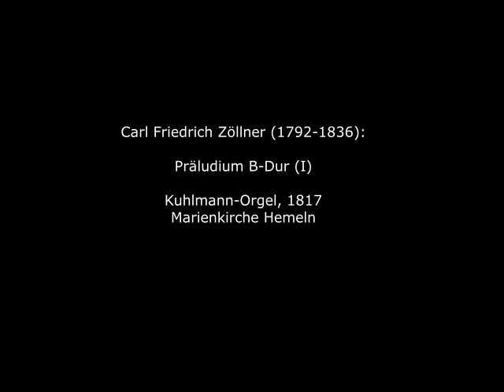Carl Heinrich Zöllner (1792-1836): Präludium B-Dur (I)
Carl Heinrich Zöllner wurde 1792 in Oels (heute Oleśnica) in Niederschlesien geboren. Zöllners Vater war Organist an der Schlosskirche zu Oels und erteilte seinem Sohn schon früh Orgelunterricht. Nach weiterer Ausbildung in Breslau und einer kurzen Zeit als Musiklehrer in Oppeln (heute Opole) entschloss sich Carl Heinrich Zöllner zu einer Karriere als reisender Pianist, Organist und KomponistInsbesondere sein Orgelspiel wurde von der Kritik gelobt und vom Publikum gefeiert. 1832 ließ sich Zöllner in Hamburg nieder und starb 1836 in Wandsbek bei Hamburg. Er schrieb die 1826 uraufgeführte Oper "Kunz von Kauffungen" sowie zahlreiche Orgelwerke.

Carl Heinrich Zöllner was born in Oels (now Oleśnica) in Lower Silesia in 1792. Zöllner's father was the organist at the castle church in Oels and gave his son organ lessons from an early age. After further training in Breslau and a brief period as a music teacher in Oppeln (now Opole), Carl Heinrich Zöllner decided to pursue a career as a traveling pianist, organist and composerIn particular, his organ playing was praised by critics and celebrated by audiences. Zöllner settled in Hamburg in 1832 and died in Wandsbek near Hamburg in 1836. He wrote the opera “Kunz von Kauffungen”, which premiered in 1826, as well as numerous organ works.